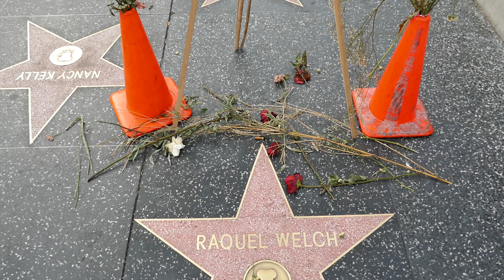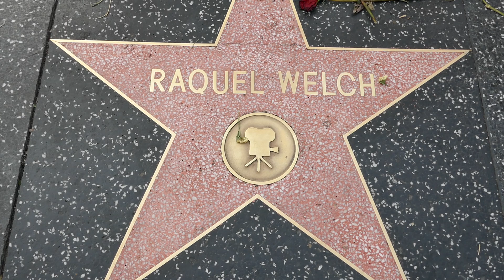Actress Raquel Welch Flowers on Hollywood Walk of Fame Star Los Angeles California USA Feb 16, 2023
Actress Raquel Welch Flowers on Hollywood Walk of Fame Star Los Angeles California USA February 16, 2023 RIP Raquel Welch.